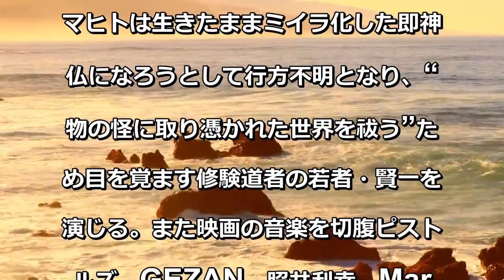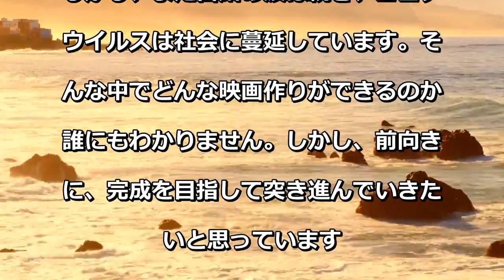GEZANマヒト、疫病の噂広がる村を描いた映画「破壊の日」で修験道者に